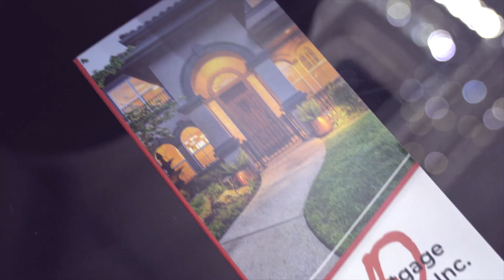Woman Winning Wednesday with LexLand Realty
The woman at LexLand Realty are celebrated for their winnings! At LexLand Realty, the realtors do more than sell real estate deals; but they create them, fix them, and flip them too!